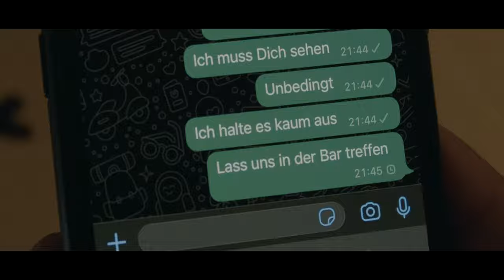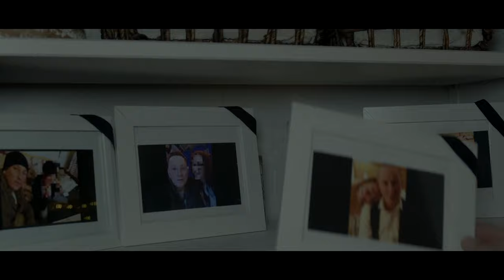Norman - Haus der Liebe [Official Video]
Norman - Haus der Liebe Teil I
Die Fortsetzung folgt 2023

Songtext:

Du bist so schön, um wahr zu sein
und schöne Augen müssen auch mal wein’

Ich hab’ so Angst, dich zu verliern’
hör’ auf zu schreien, will dich probiern’

Und jede Nacht, die ich nicht schlafen kann
Weil die Sehnsucht nach Verlangen
dich in meine Arme zwang

Ich geb’ ein Schluck, du spuckst ihn aus
ich geh’ kaputt, geh’ nicht nach Haus

Im Rausch der Spiele, komm’ friss mein Herz
und in der tiefen Tiefe fühlt man den Schmerz

Ich kauf’ mir Liebe, man hält zusammen - wo?

Im Haus der Triebe
fängt alles an

Im Haus der Liebe
will ich nicht sein

wird mein Herz zu Stein

steh’ meinen Mann

Das Haus der Liebe
bricht zusammen

steh’ meinen Mann

bricht zusammen

Video von
Norman Jung
Paraflix-Films

Kameraführung von
Norman Jung
Sven Schröder (Crasybeats)
► Crasybeats bei Instagram:
Jennifer Künapfel (Crasyarts)
► Crasyarts bei Instagram:
Florian Lahme

Regie von
Norman Jung

Darsteller
Norman Jung
Jeniffer Künapfel
Sven Schröder
Florian Autzen (Milsone)
► Milsone bei Instagram:

Musik von
DarkRNBCatallo
Songtexte geschrieben von Norman Jung
Plattenschmiede Berlin
► Plattenschmiede Berlin bei Instagram

Wenn euch das Video gefällt, lasst ein Kommentar dar und zeigt das mit eurem Daum nach oben 👍

//Euer Normi